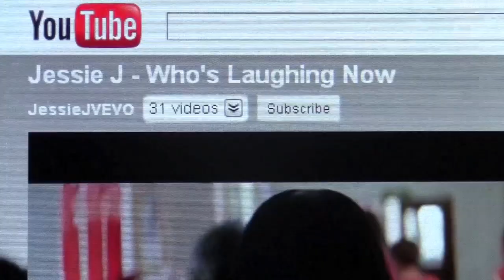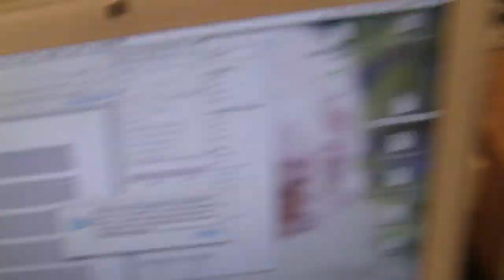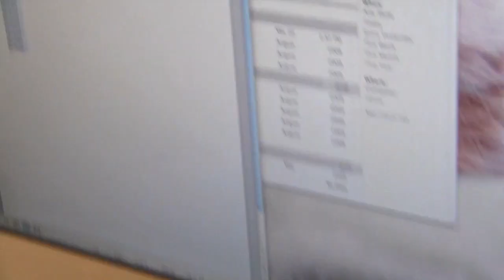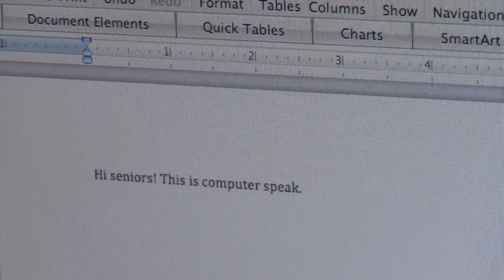JOHNJOHNJOHNJOHNJOHNJOHN - Senior Life: Day 38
Hey Everyone! I'm Skye and welcome to the new episode of Senior Life! The Video Documentary of a Seniors life during the last day's of his high school experience!

In this episode, I walk on backs and John gets a cult. Lucky him. ?

My Facebook Page to stay updated on episodes.